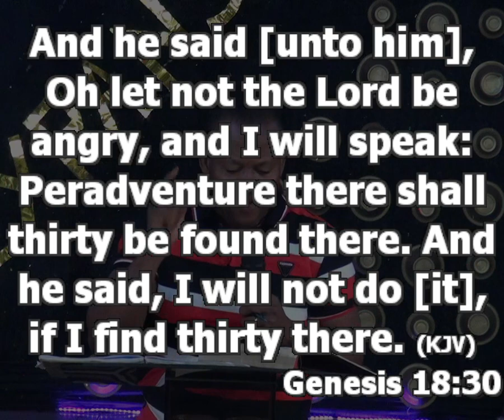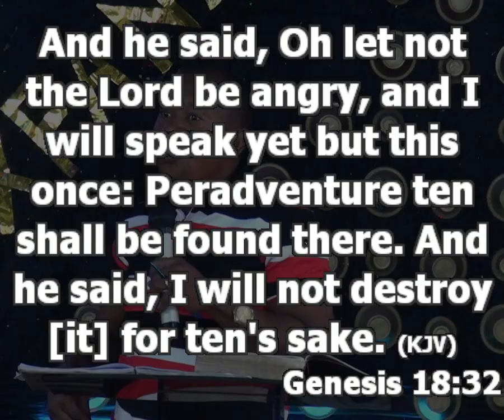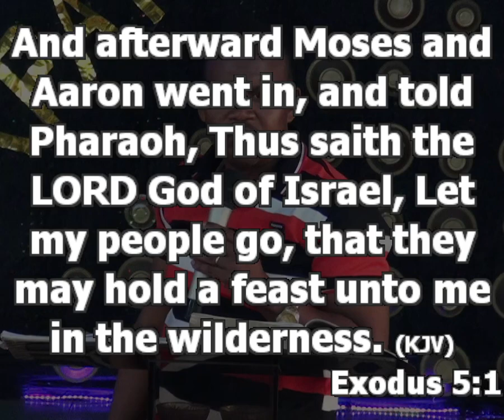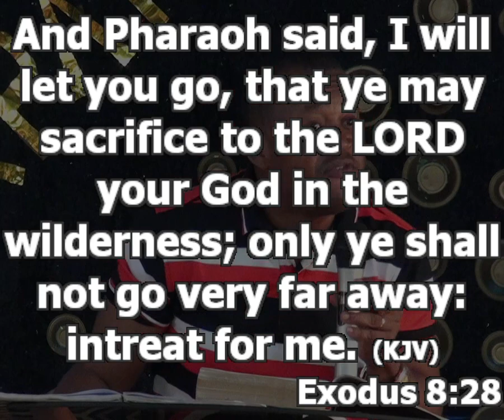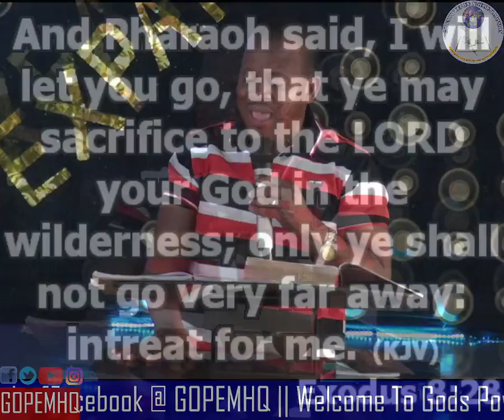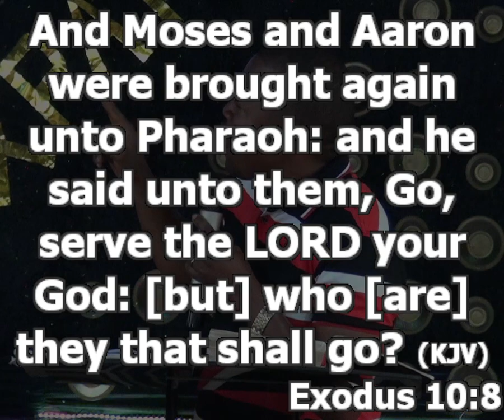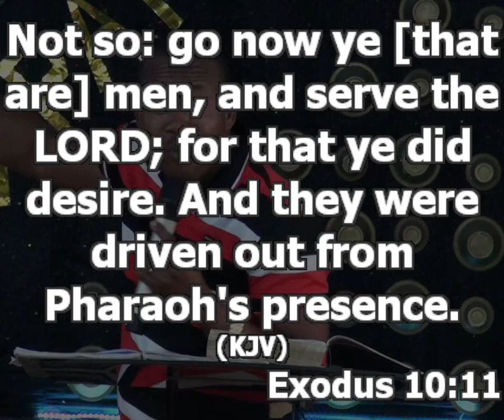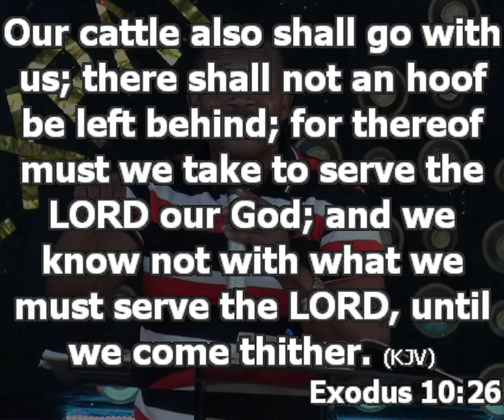Negotiating In The Place Of Prayer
Learning how to negotiate in the place of prayer.